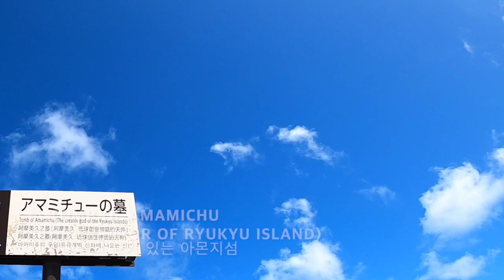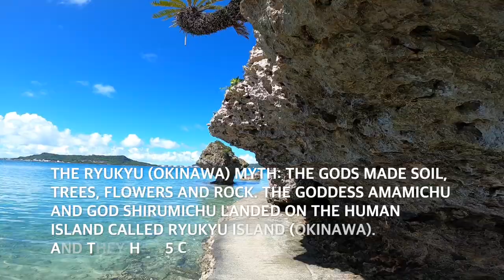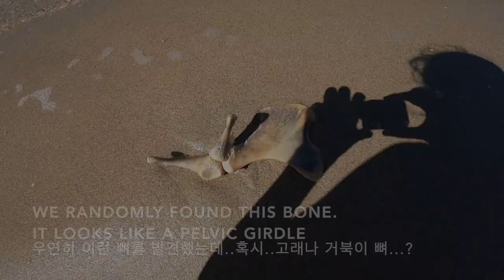국제커플🇺🇸오키나와 류큐왕국 개벽신화 신비의섬 하마히가섬 스노쿨링 OKINAWA(RYUKYU) MYTHICAL PLACE, B.FUL SNORKELLING SPOT沖縄vlog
옛 류큐왕국 개벽신화 속에 나오는 여신 아마미추 의 무덤이 있는 섬에 다녀왔어요!
신화를 좋아해서 가기전에 이것저것 찾아보고 가니 조금 더 의미있게 다가오는 섬이었답니다~